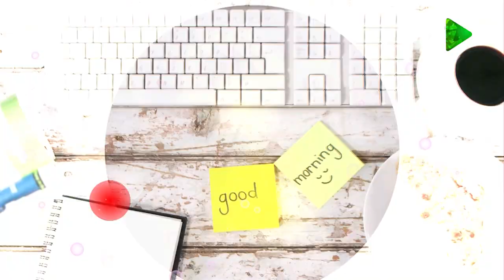Առաջին ծրագիր - բարբեր Կարո Աբաչյան /Arajin Cragir - Karo Abachyan